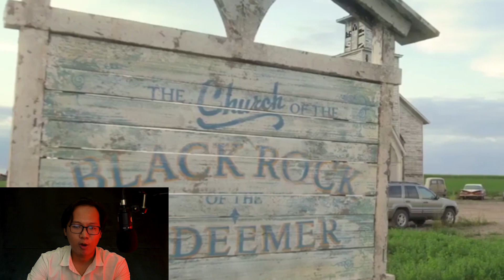Awalnya Mau Nolong, Malah Terjebak di Ladang Rumput Mematikan | Sinopsis Cerita Horor #4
Hai Manusia Malam, selamat datang di channel MalamMalamStories!

Di episode Sinopsis Cerita Horor hari ini, PapaChan bakalan menceritakan sinopsis atau alur cerita dari film In the Tall Grass

Film "In the Tall Grass" merupakan salah satu film horor psikologis yang dirilis pada tahun 2019. Film ini diadaptasi dari novel karangan Stephen King dan Joe Hill. Bercerita tentang sekelompok orang yang terperangkap di tengah ladang rumput yang tinggi dan tak dapat keluar.

Penasaran gimana filmnya ? Mari kita bahas di Sinopsis Cerita Horor hari ini!

P.S : Hai Manusia Malam! Pengen juga cerita kamu dibacain sama tim MalamMalamStories? Yuk kirim cerita kamu di server Discord Para Manusia Malam!

Ceritanya bisa fiksi ataupun non-fiksi (alias pengalaman pribadi), yang pasti harus original dan merupakan karya kamu sendiri yaa~

Semua material yang difitur dalam video dimiliki oleh para pemiliknya yang kami hormati. Kami tidak mengklaim video/gambar mereka sebagai milik kami. Semua gambar/video yang digunakan dalam penjelasan adalah sebatas visualisasi, bukan merupakan foto asli atau gambaran asli dari kasus yang dibahas, kecuali dijelaskan sebaliknya.

CHAPTERS